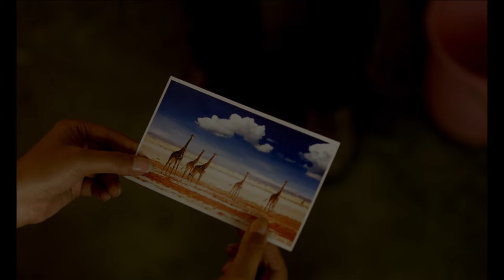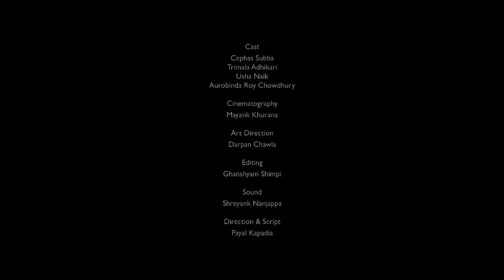Afternoon Clouds by Payal Kapadia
Kaki is a 70 year old widow who lives with her Nepali domestic help, Malti in Bombay (India). The film takes place on one afternoon in their house where a flower blossoms in the balcony. Malti meets a boy (a sailor) from her hometown unexpectedly. In the meanwhile, men in the passage spray mosquito repellant that gives Kaki bad dreams.